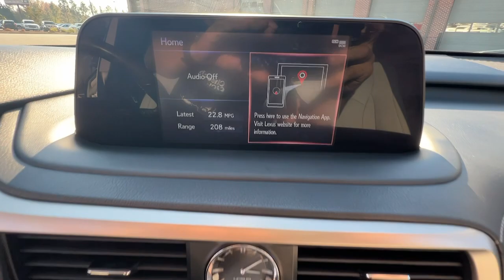2022 Lexus RX 350L GA Newnan, Atlanta, Carrollton, LaGrange, Peachtree City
CONDITION] 2022 Lexus RX 350L available at Southtowne Chevrolet Buick GMC Cadillac located in 695 Bullsboro Drive , Newnan, GA, 30265 and servicing Newnan, Atlanta, Carrollton, LaGrange, Peachtree City area.
Please mention the stock 2E60290A when you contact the dealership for this vehicle.